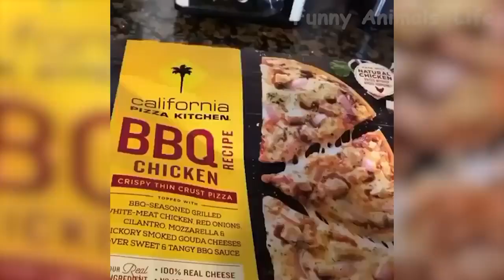75 😹 Cats And 🐶 Dogs In Funny Situations Try Not To Laugh 😂